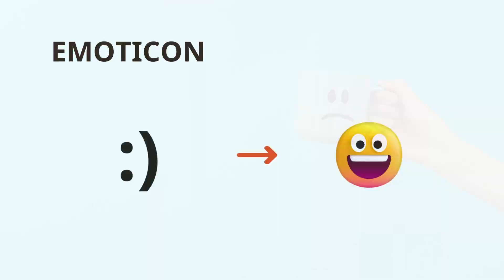EMOJI TỪ ĐÂU MÀ RA - Tập 1075 | GỬI NỊ